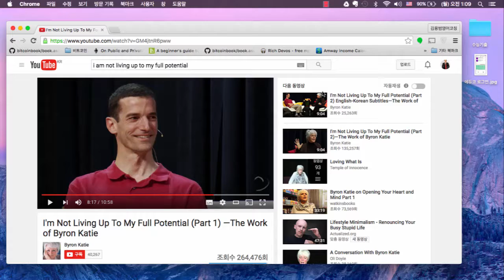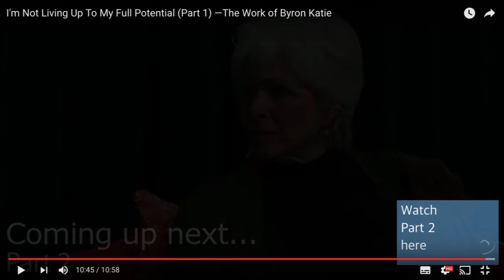20160522 테드영어강의 Byron Katie I am not living up to my full potential 4